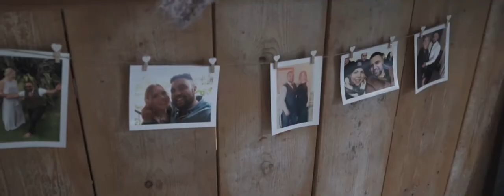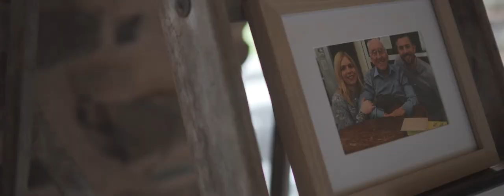Briana + Michael || Hayne Barn || Devon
This film was shot and edited by Samuel Geake of Tick Tock Films.